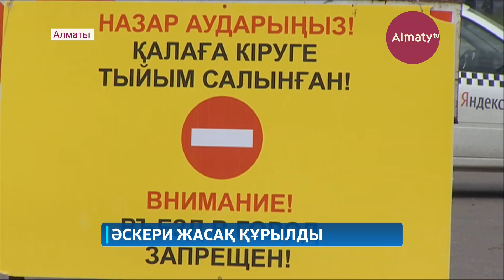Қазақстан қарулы күштерінде коронавируске қарсы күрес жүргізетін әскери жасақ құрылды (28.04.20)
Қазақстан қарулы күштерінде коронавируске қарсы күрес жүргізетін әскери жасақ құрылды, деп хабарлайды Almaty.tv.